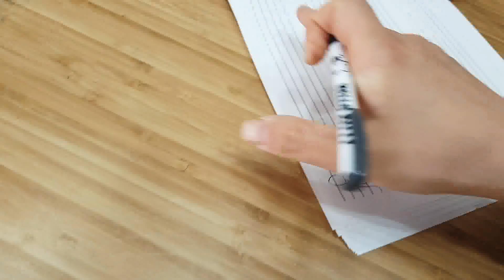7세 계이름도 똑똑하게^^~~♡♡